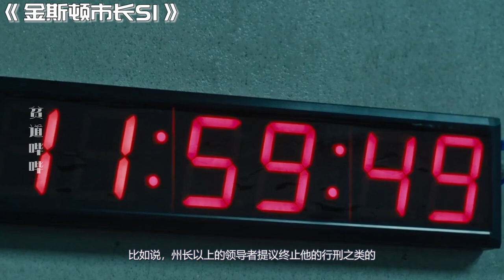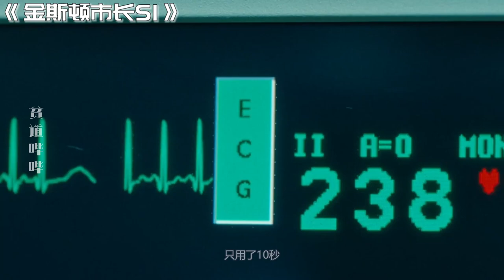男子被迫接下亡兄的工作之后，才知道这个城市的真相。。2022完结《黄石》主创王炸卡司高分美剧《金斯敦市长 Mayor Of KingstownS1》1-10全集精华解说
2022完结《黄石》主创王炸卡司高分美剧《金斯敦市长  Mayor Of KingstownS1》1-10全集精华解说
1月真·不剧荒
论一个封神设定又是怎么烂尾的
无情的《绝命毒师》再刷工具人